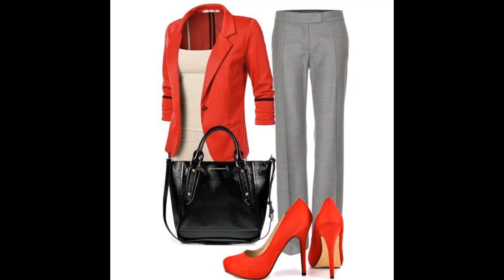Business Casual Outfits for Women to Wow This Season